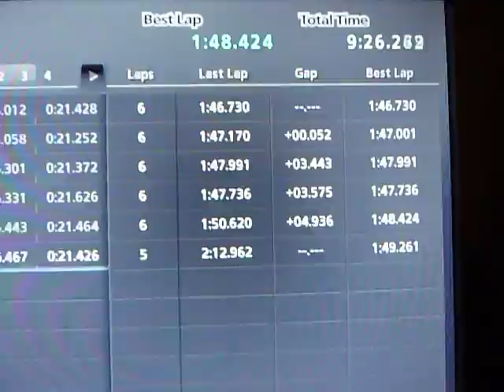GT Academy 2013 | Prefinal Races | #4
A clip from the races designed for GT Academy 2013 finalists.